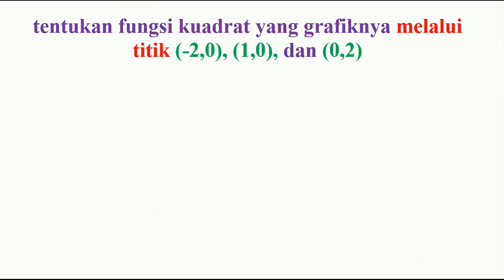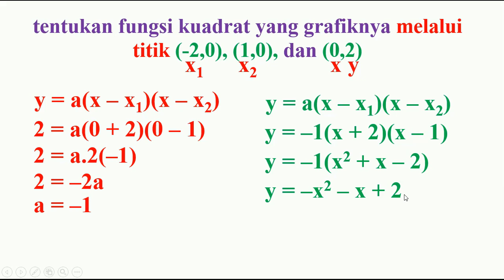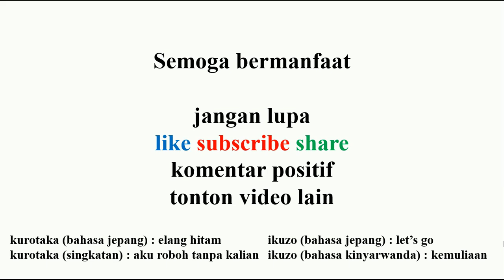tentukan fungsi kuadrat yang grafiknya melalui titik (-2,0), (1,0), dan (0,2)